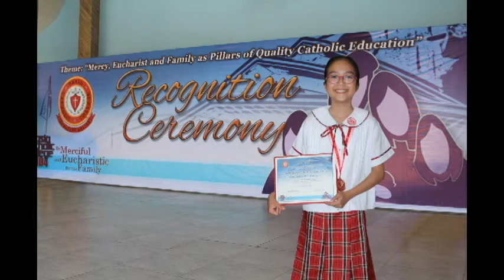Anna's Grade 5 Recognition Day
Anna Gabrielle Obregon is awarded 2nd in excellence among 300+ Grade 5 students in Pasig Catholic College. She also received other awards & recognition.